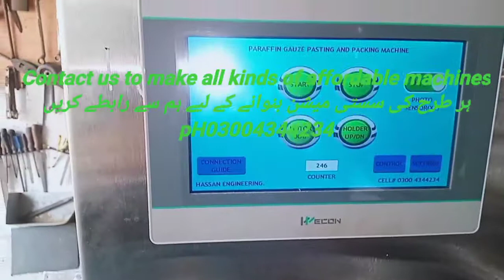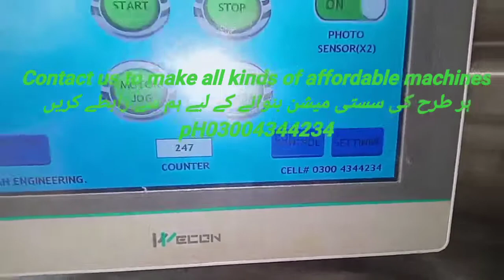paraffin gauze machine made in pakistan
ہر طرح کی سستی میشن بنوانے کے لیے ہم سے رابطے کریں
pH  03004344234